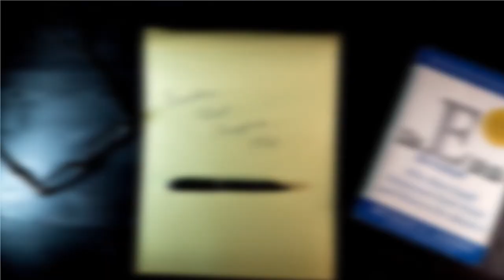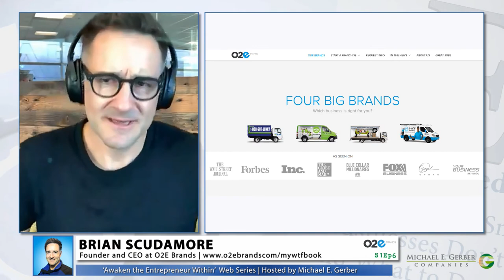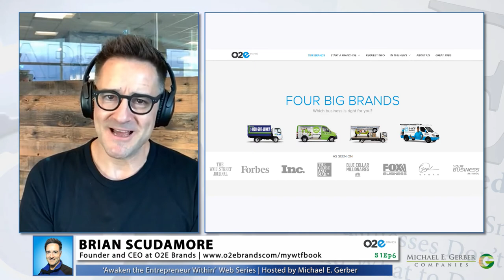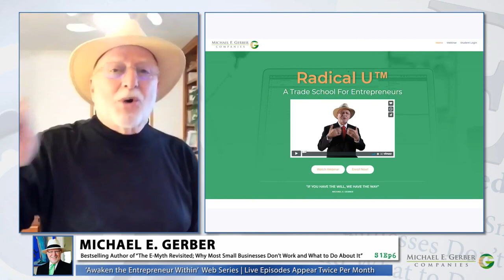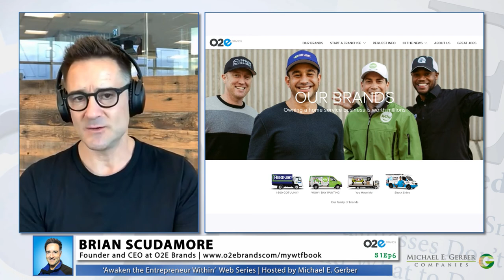Awakening the Entrepreneur S1Ep6 | Brian Scudamore on Creating a Scale to Sale Enterprise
Michael E. Gerber's "Awakening the Entrepreneur Within" bi-monthly LIVE web series.  Episode 6

Title: Creating a Scale to Sale Enterprise
Special guest, Brian Scudamore, CEO and Founder at O2E Brands

About Brian Scudamore:
Serial entrepreneur and author Brian Scudamore has always taken the road less travelled. At just 19 years old, he pioneered the industry of professional junk removal with 1-800-GOT-JUNK?, turning a chore people avoid into an exceptional customer service experience. Then he scaled that success into three more home-service brands, WOW 1 DAY PAINTING, You Move Me, and Shack Shine.

Brian learned the ins and outs of business by running his own, and believes that anyone with a fire in their gut and a vision for doing something incredible with their future can do the same. His philosophy, WTF (Willing To Fail), stems from his belief in the power of dreaming big, taking risks, and learning from mistakes. Through franchising, he’s giving thousands of aspiring entrepreneurs the chance to live their dreams of business ownership. His book launched November 6, 2018.

About Michael E. Gerber:
Michael E. Gerber is a true legend of entrepreneurship.

Inc. Magazine calls him “the World’s #1 Small Business Guru” — the entrepreneurial and small business thought leader who has impacted the lives of millions of individuals and hundreds of thousands of companies worldwide for over 40 years.

Michael E. Gerber is the author of the New York Times mega-bestseller “The E-Myth Revisited” and five other E-Myth books concerning small business and entrepreneurship.

Additionally, Mr. Gerber has written 14 industry-specific E-Myth Vertical books co-authored by industry experts.

These books are written for: Lawyers, Accountants, Optometrists, Chiropractors, Landscape Contractors, Financial Advisors, Architects, Real Estate Brokerages, Insurance Stores, Dentists, Nutritionists, Bookkeepers, Veterinarians, Real Estate Investors and soon to be HVAC Contractors.

Broadcast and remotely-produced by Robert Hix with Hixvideo.